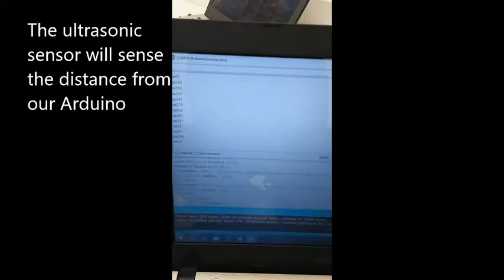Group 13 - Automatic Minyak Atar Dispenser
1. AHMAD ZAID BIN ZULKARNIN - BI17110017
2. MUHAMMAD ALI BIN MOHD ASMADI - BI17110135
3. MOHD QAYYUM BIN ABU BAKAR - BI17110097
4. MUHAMMAD HASBULLAH BIN ALIN - BI17110086

for project KK05303 Special Topics in Computer Science